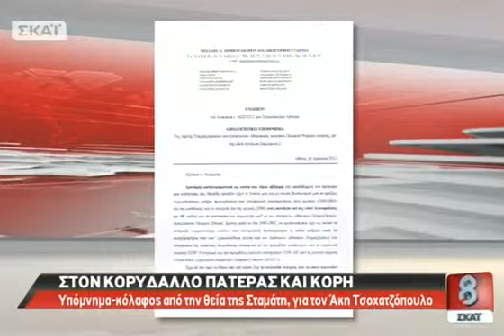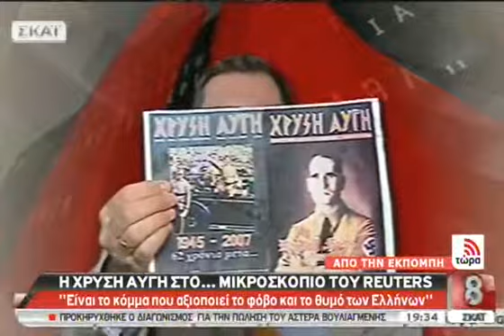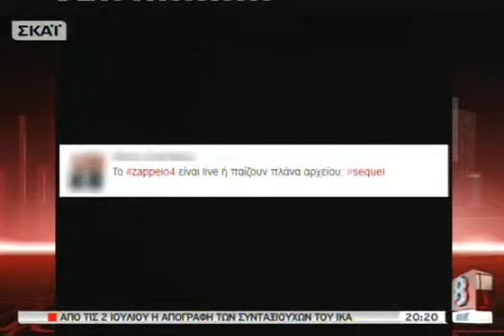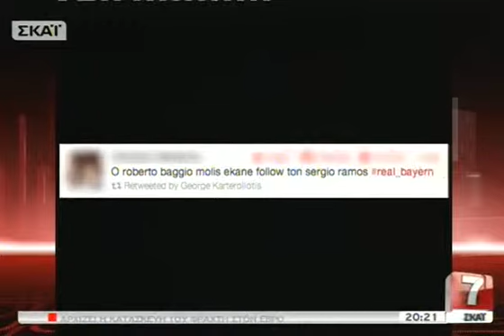ΣΚΑΪ με τον Νίκο Ευαγγελάτο - 26/04/2012